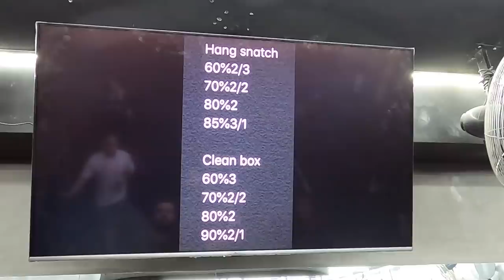HANG SNATCH - ESTRÉIA DO PRA CIMA!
Hang Snatch é o movimento que Mateus Gregório traz para o primeiro episódio do "Pra Cima!" O novo programa da GT que ele lidera.

Convidadas especiais desse programa nossa Atleta Olímpica de LPO Rose e uma aluna de Mateus, Camila.